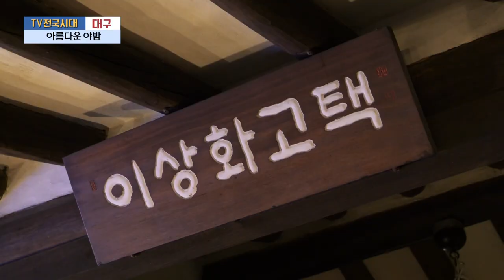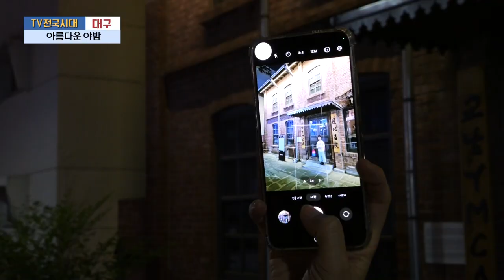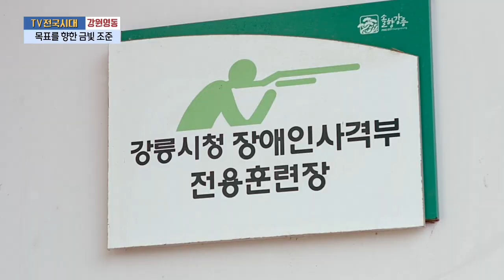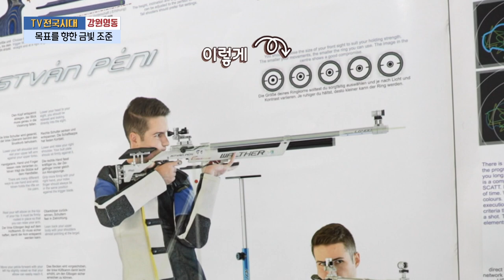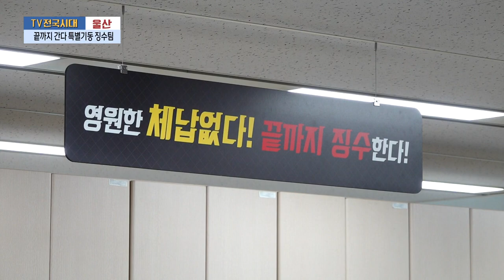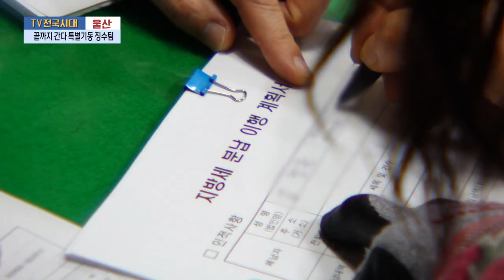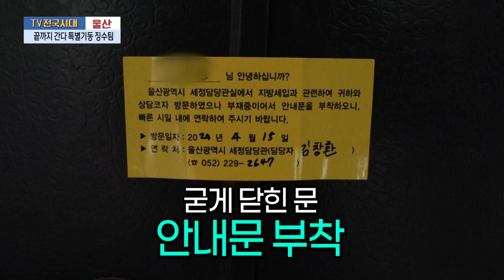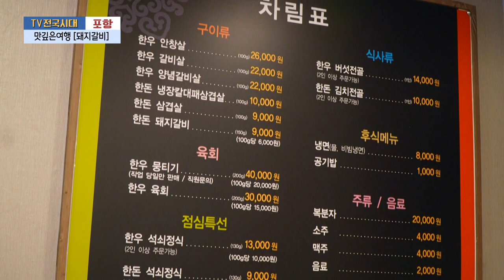[TV전국시대] 4월29일(월) 전체방송 다시보기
4월29일(월)

대구-아름다운 야밤
강원영동-목표를 향한 금빛 조준
울산-끝까지 간다 특별기동 징수팀
여수-촌스러운 이웃들 밭캉스 고흥덤벙청년마을
포항-맛깊은여행 [돼지갈비]